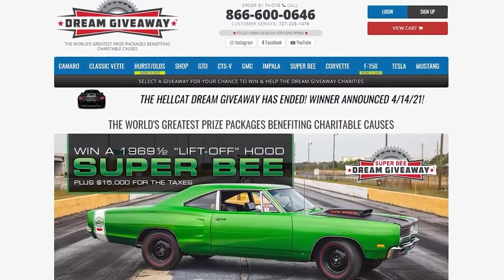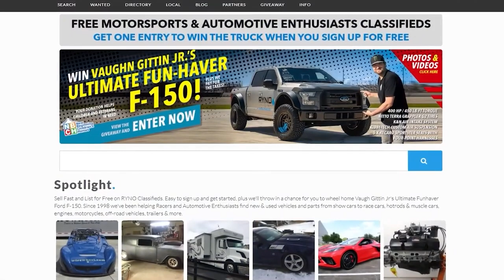Guest Geoff Brabham The Skinny Racing Podcast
Rico Elmore and Ken Stout Get The Skinny on Geoff Brabham